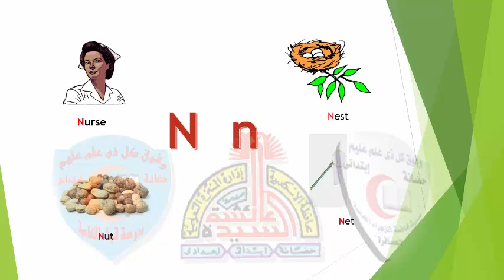04-English-letter n قناة_حراء_التعليمية# الاول_رياض_اطفال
04-English-letter n قناة_حراء_التعليمية# الاول_رياض_اطفال